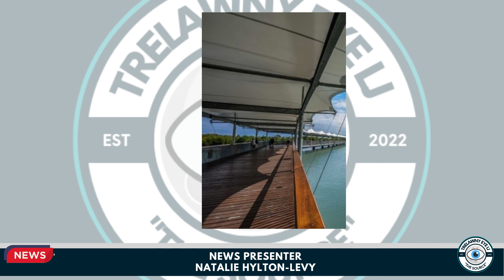Trelawny LJ | News 06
After years of broken promises to erect a statue of sprint icon Usain Bolt in Water Square Falmouth's work began on Monday morning. A notice from the Municipality said "Work to erect a base for the Usain Bolt will begin Monday.  It will see a blocking of the area for four months. "

At the last Municipality meeting, CEO Wayne Palmer informed that material for the construction of the base was purchased and the work to be done by JDF  officers will begin shortly.

Hyde Hall farmers have formed a Group with the main aim of getting water to their farms. Alwayne Henry speaking on behalf of the group said, "Our main focus is to get piped water from the well in Clarks Town to our farms. When that is achieved then we can look for other benefits". Meanwhile, the water from the well is coming out red and there has been a closure of the pumping of water. Carlos Williams of the National Irrigation Commission told  Trelawny Eye LJ, "We have some issues and those are being addressed and pumping will resume shortly."

On March 23 when a section of the ceiling in the Resident Magistrates Court in Falmouth collapsed activities of the Court were moved to  Duncans. Since that time checks have revealed that more than the ceiling was compromised. That revelation has forced the closure of the upstairs section including the Town Hall. Mayor Colleen Gager addressing the matter which now sees the meetings of the Municipality now being held at the Drop-In Centre said," Termites have eaten away most of the wooden area. It is no longer safe for us to meet there. Since 1926 no maintenance work has been done. It is going to take some time before any work will be done so that meetings can once again be held on the building."

William Knibb past student Webster Bodden has proposed a Walk Trail from Falmouth to Martha  Brae. That proposal seems unlikely to materialize. The dumping of mangrove lands along Market Street is acting against the Walkway. Construction activities of what appears to be an entrance and exit are now ongoing. Mayor of Falmouth Colin Gager has informed Trelawny Eye LJ that approval for the dumping has been given by NEPA. We are not sure about approval for entrance and exit unto the main street.